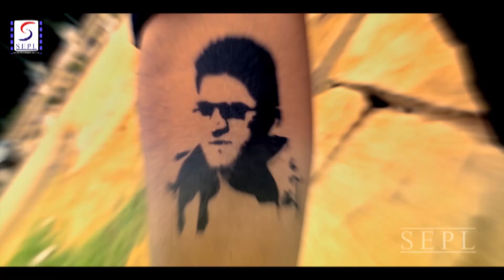तुम्हारी मौत बन के आया है - हिंदी डब सीन - Sneha Chakra - Shilpa Suvarna